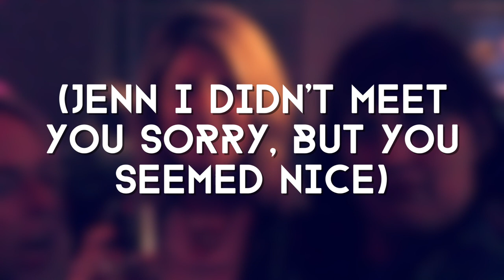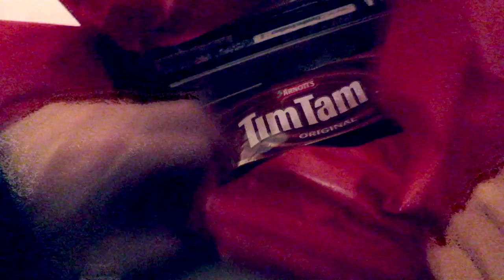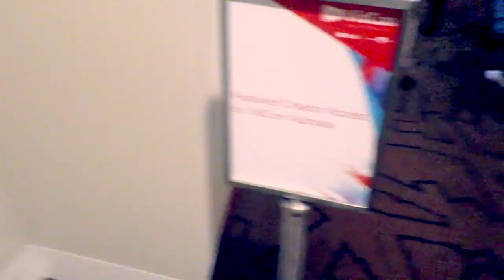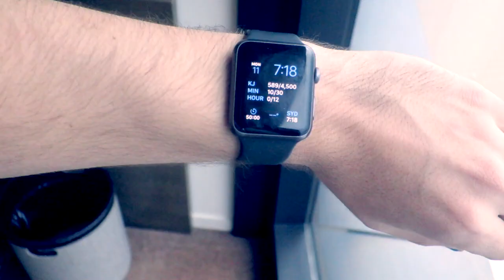VIDCON AUSTRALIA 2017 VLOG || HeyoDamo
I was VERY lucky to be invited as a guest to the very first VidCon Australia. It was AMAZING! Here's a vlog.

Axel Vei
Zoe
Hanna Peterson
Tartii @TartiiCat
Kristi Hall
Snooper
AKA Me
Rey Donovan
Little Coyote
BooshieBoo
Andy @Archwhite
Tore Bolhøj
Victoria Rose
Tayla @nofreecake
Tazara
Melissa Edwards
Zeg Blueberry
Sparky @SparkyBites
Pocari Roo @PocariRoo
MARVOL
AntiBlueFox